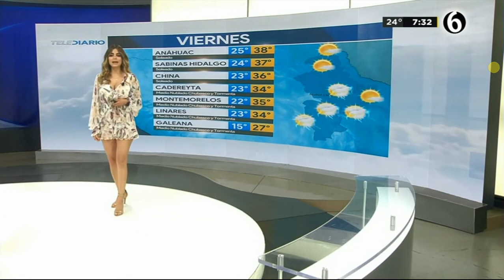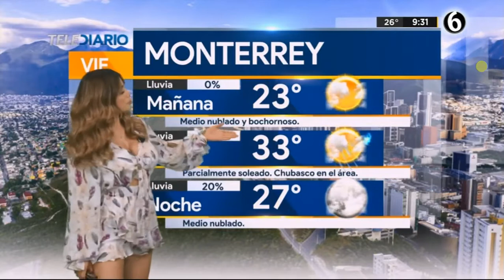Pamela Longoria 07 08 2020